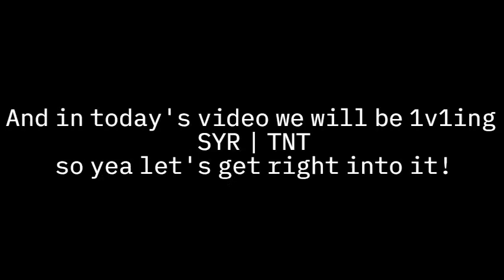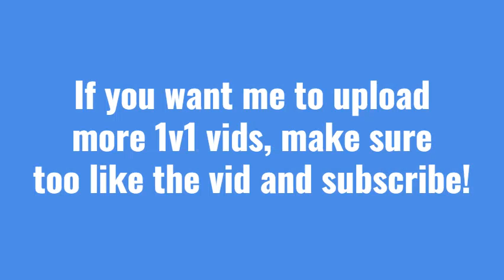1v1 against TNT ~ Zombsroyale.io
Hope you guys enjoyed, Make sure to like and sub!